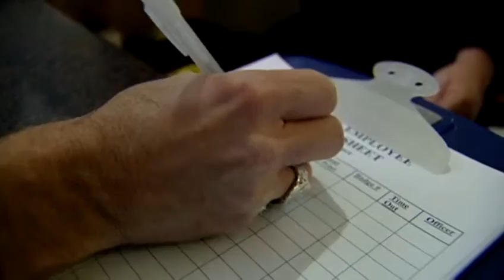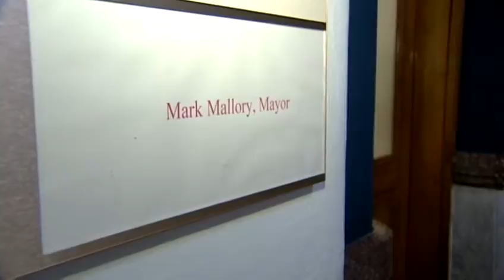Councilman proposes metal detectors for City Hall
Elected officials will consider a motion to install metal detectors at City Hall.